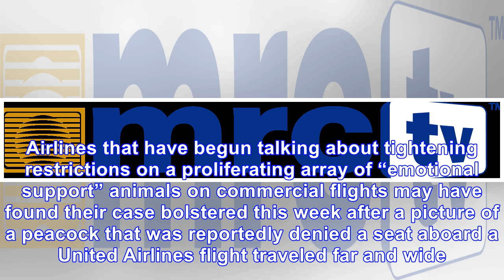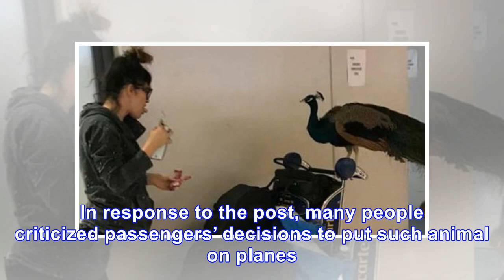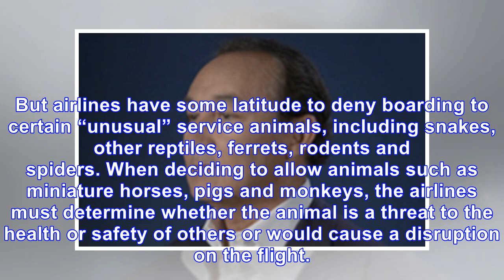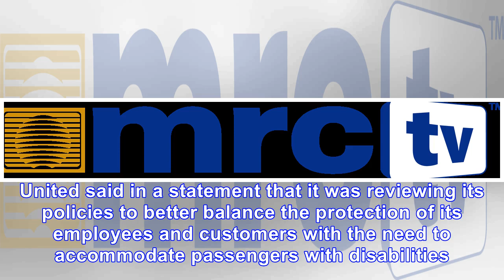A woman tried to board a plane with her emotional-support peacock. United wouldn't let it fly.